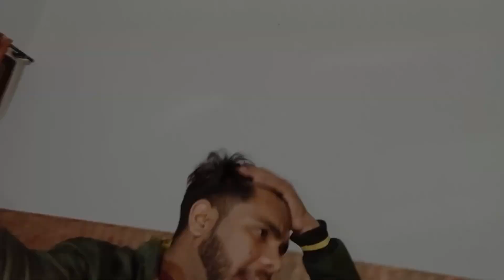Ramzan Sharif Ki pehli Iftari 😰Or shahri#dailyvlog Noman Mubarak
Ramzan Sharif Ki pehli Iftari Or shari 😰dailyroutinevlogs